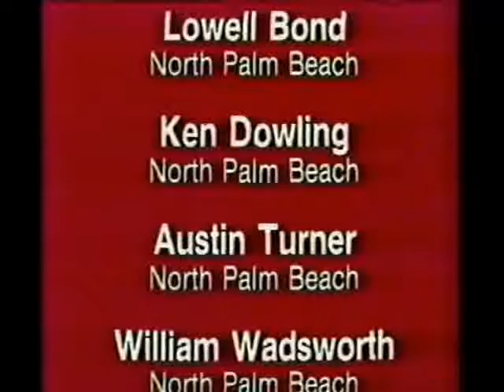Nationwide Insurance In 1980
I wonder if this ad, with mentions of Florida-based insurance salespeople, might make it onto their Facebook page for Throwback Thursday.